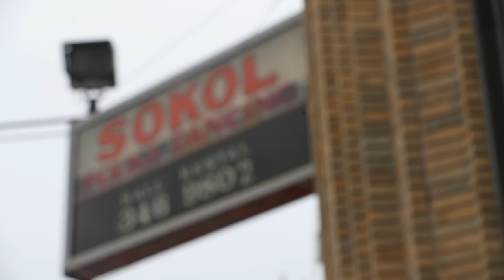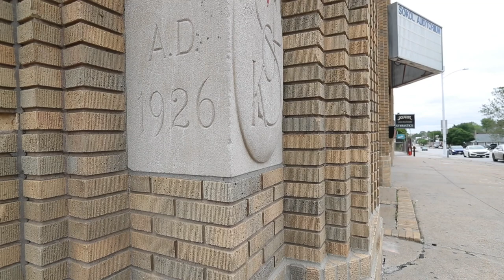Sokol Auditorium to become The Admiral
The historic concert venue on 13th street in Omaha will undergo renovations and a name change.